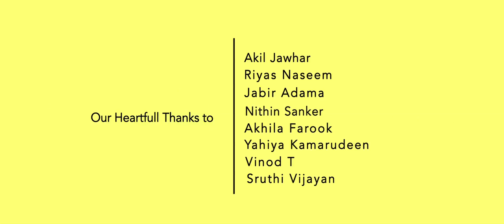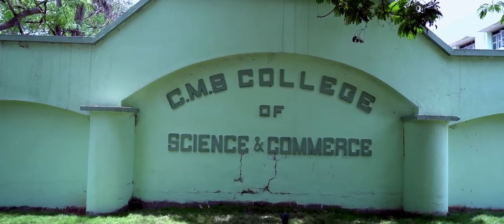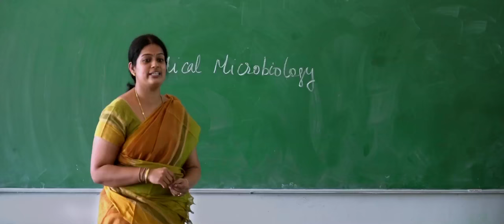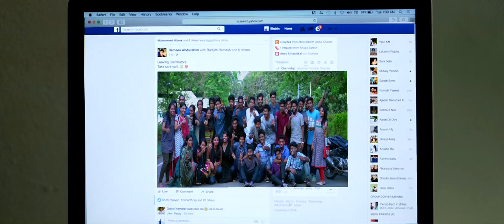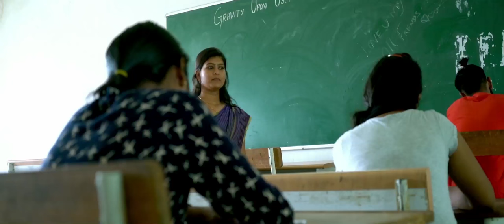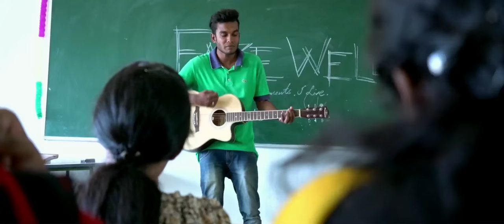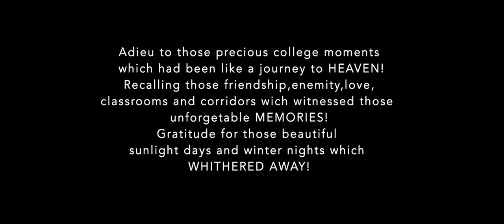Memories Down The Corridor | A Musical Album by CMS College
Special thanks to Suhail KKD

A Musical Video by Gravity Upon Us (CMS Batch 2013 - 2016)
Concept & Project Designer: Shahin Pallikkara
Script, Editing & Conceived : Amir
Cinematographer : Anup Kumar Gopinath
Lyrics, Music & Singer : Anand Raj
Associate Director : Naveesh
Associate Cameraman : Rohit